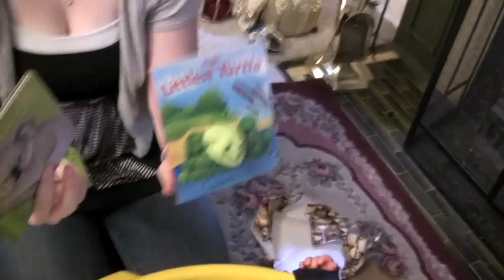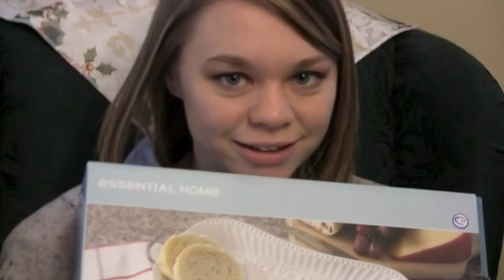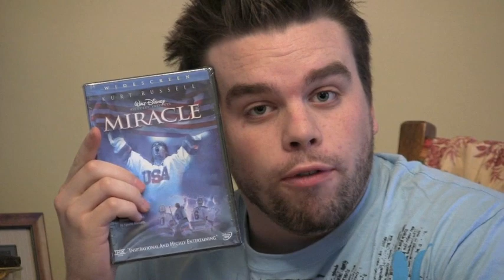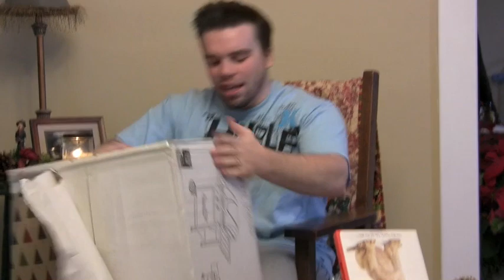Judah's First Christmas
Christmas 2010, Judah's first Christmas.